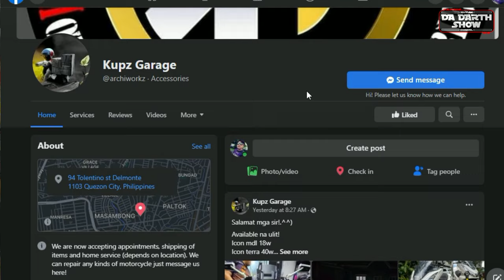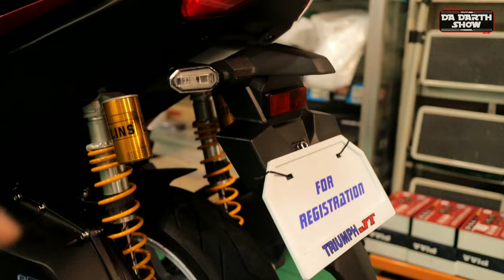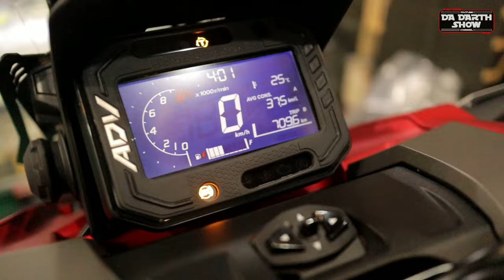Honda ADV 160 Setup